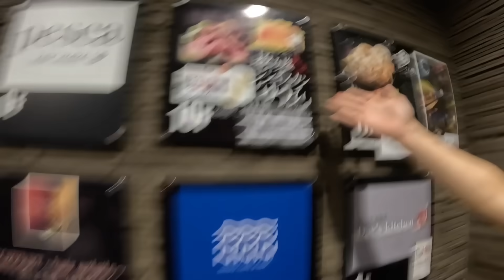飛行機に乗る直前にMYを拘束して置き去りにしてみた【ドッキリ】